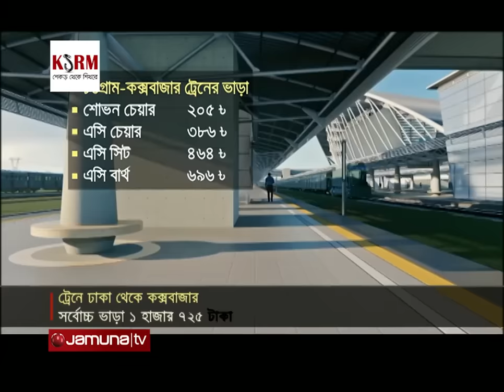ঢাকা-কক্সবাজার ট্রেনযাত্রা: কত টাকা দিতে হবে ভাড়া? | Dhaka-Cox's Bazar Rail | Jamuna TV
রাত দশটার পর ট্রেনে চড়বেন ঢাকা থেকে, সকালে ঘুম ভাঙলেই দেখবেন সাগর পাড়ে বিশাল এক ঝিনুক ঠায় দাড়িয়ে আপনাকে অভ্যর্থনা জানাতে। চাইলে স্টেশনের লকারে লাগেজ রেখে ঘুরে আসতে পারবেন সৈকতে। ট্রেনের দুলুনিতে এমন স্বপ্ন দেখতে দেখতে কক্সবাজার এলে দেখবেন স্বপ্ন নয়, সত্যিই ঝিনুক আদলের আইকনিক স্টেশনে পৌছে গেছেন আপনি। ((আজ প্রধানমন্ত্রী শেখ হাসিনা উদ্বোধন করবেন, ডিসেম্বরের এক তারিখ থেকে ট্রেন চলবে আমাদের মত সাধারণ মানুষের জন্য।))((06))

Address:
Bangladesh.